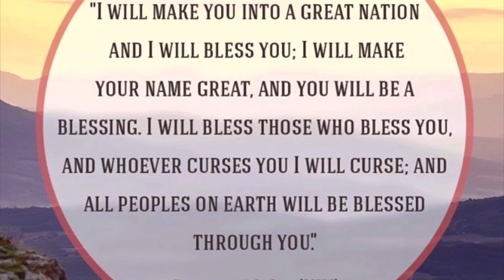DIVINE DISCONNECTIONS//LOT CAN'T GO!//TinaRenea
Hey Family!
In today's video, we will be taking a look at Genesis 13: 5-13.
Abram and Lot go their separate ways!
Until next time- Be blessed.

Feeling led to sow into this ground?

$TinaRenea21

In need of a Personal Life Coach or Motivational Mentor to help you navigate through life's most difficult moments?
Book a one on one Life Coaching Session with me!
Schoolofroyalty.com

You are NOT in this walk alone. Let me walk beside you.
I love you so much and many blessings to each and every one of you.

TinaRenea